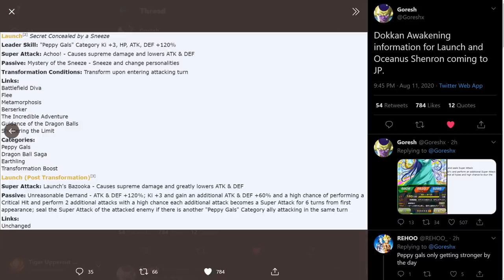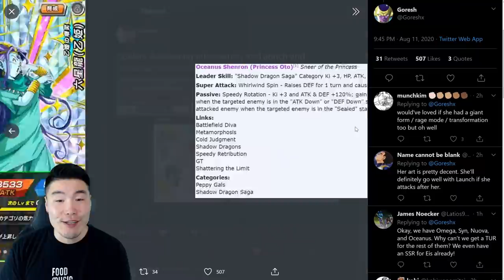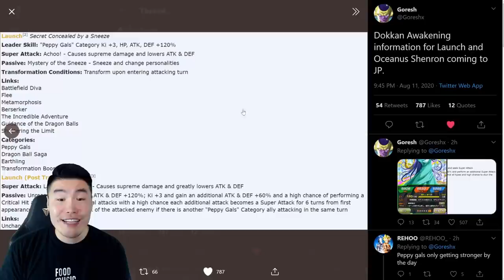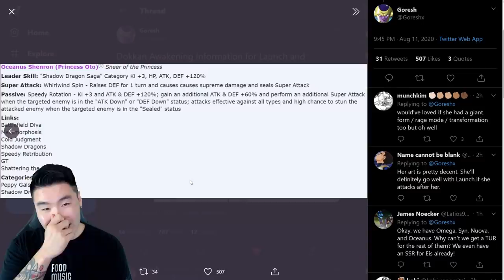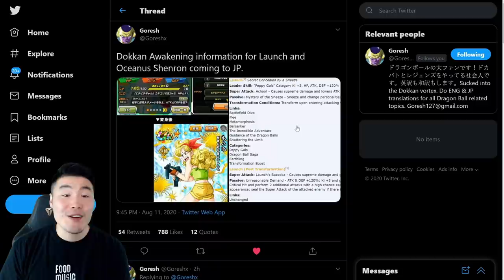THESE AWAKENINGS ARE RIDICULOUS!! TUR PHY Launch & INT Oceanus Shenron DETAILS | DBZ Dokkan Battle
Just imagine if Peppy Gals had a proper leader...